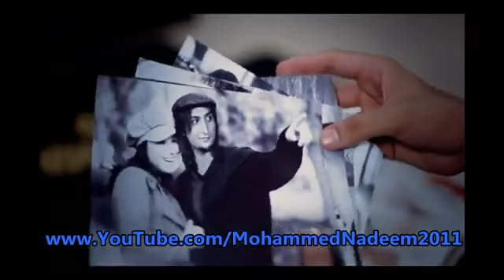12 Saal Ishq Be Parwah Bilal Saeed Remix Dr Zeus Feat Shortie Hannah Kumari YouTube